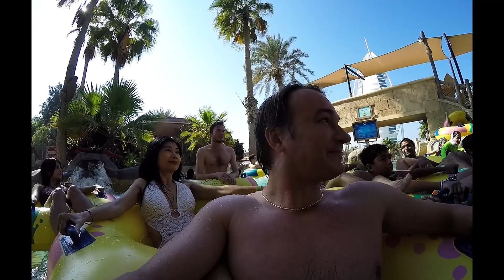✯✯✯✯✯ 😍💦😂💦😍 !!!Let's Get Wild Wadi In Dubai!!! 😍💦😂💦😍 {Part 7 - Let's Go On The Juha's Journey} ✯✯✯✯✯